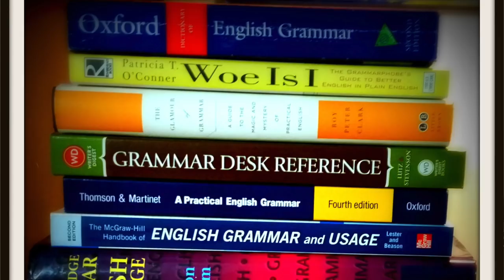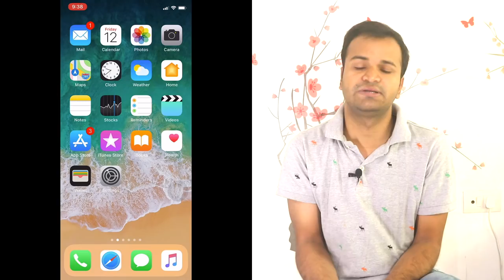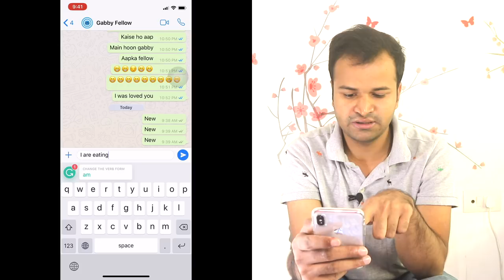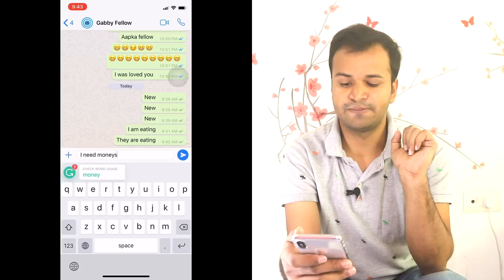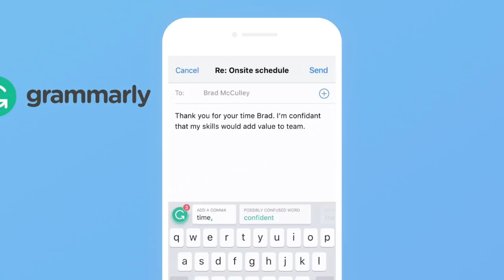Grammerly | Grammer सीखें | Learn English | Learn Grammer - in Minutes !! By Raahkesh Chauhan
🙏 Namashkar Fellows 🙏

Iss video mai aapse baat karne wala hoon Ek application ke baare main !! Yeh Application aapko help karega ek effective writing me. Application aapko available hoga Play Store or App Store main. To aab confidently likhen kahin bhi kissi ko bhi !

Camera : Canon 80D
Mic : Snowball White/Clip Mic
Editor : Final Cut Pro X
Laptop : MacBook Pro
Sound Editor : Audacity

Namaskar Fellows 🙏